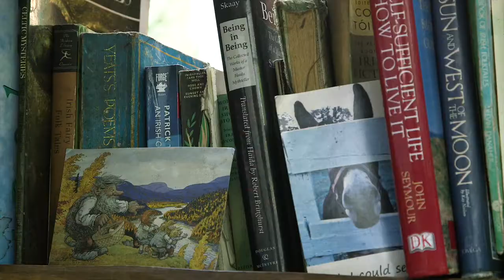Built By Life - A Documentary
Built By Life is a documentary about Vince McIntyre, a Canadian farmer. Despite the challenges, Vince is farming without machinery, inspired by techniques he observed as a boy in post-war Ireland. Vince shares his experience of working with the land and why he still believes in doing so by hand.

Editing, sound editing and color grading by Jonathan Blanton. A documentary from EditStock.